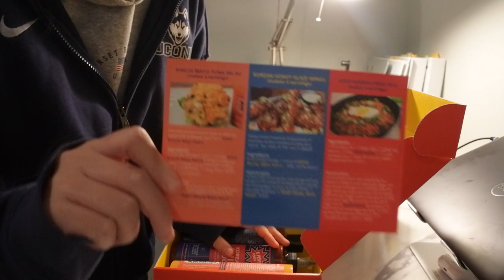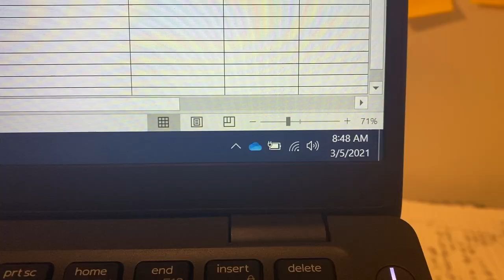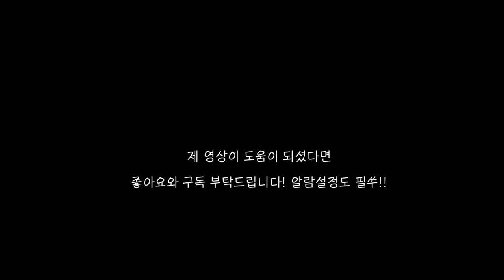[🇺🇸 미국 인턴 VLOG] 완전 빡센(?) 한 주..일주일에 회사 프레젠테이션 3개 | 수험생 영양제 추천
여러분 안녕하세요! vlog많이 기다리셨죠? 제가 지난주에 인턴, TA, data challenge등등을 준비하면서 체력이 바닥이 나서 주말에 푹쉬고 돌아왔습니다!
이번주는 2주차 인턴십 vlog입니다. 제니의 인턴생활기를 응원해주셔서 진심으로 감사합니다.

+ Music
● A lovers wishlist Master

AUH2908

EDITING:
- iPhone 11proMAX
EDITING SOFTWARE: